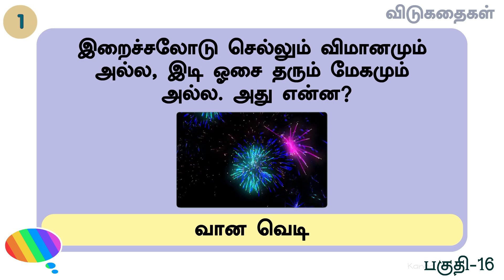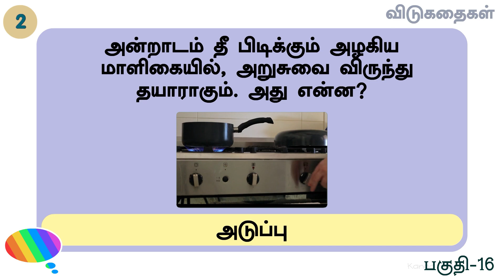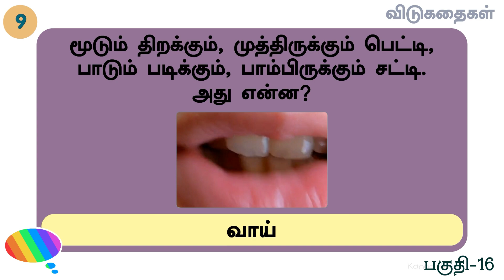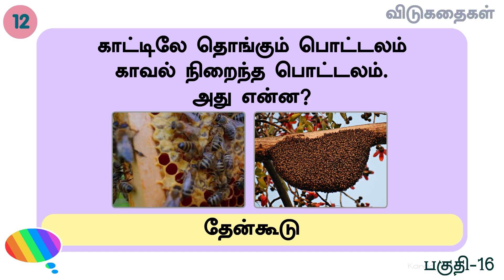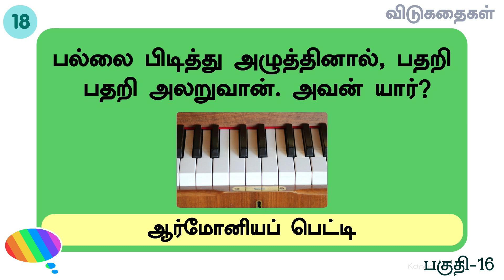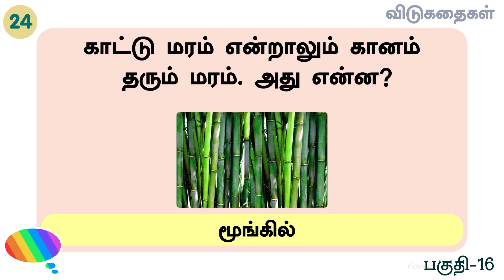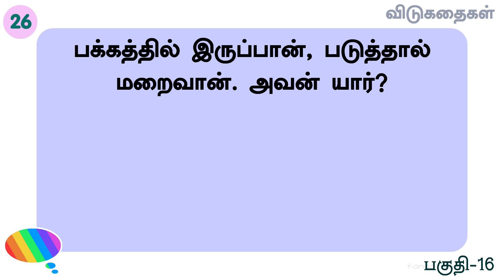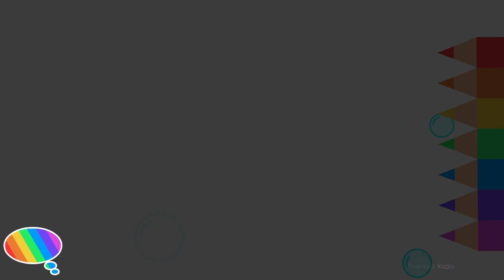30 தமிழ் விடுகதைகள் (தொகுப்பு-16)-Riddles in tamil with answer & picture | விடுகதை மற்றும் விடைகள்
Tamil vidukadhaigal Part 16 | 30 விடுகதைகள்

Tamil Riddles, vidukathaigal in tamil with answers...
தமிழ் விடுகதை தொகுப்பு | Vidukathai in tamil with answer and pictures |விடுகதைகள் மற்றும் விடைகள்...tamil riddles...

அன்றாடம் தீ பிடிக்கும் அழகிய மாளிகையில் அறுசுவை விருந்து தயாராகும். அது என்ன.?